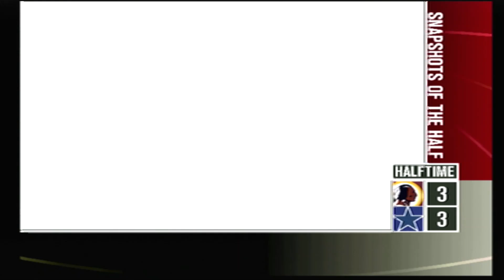Playing ESPN NFL FOOTBALL 2K4 in 2024! (PS2)